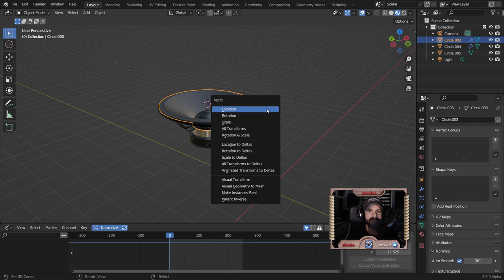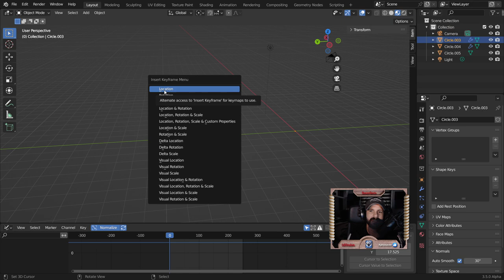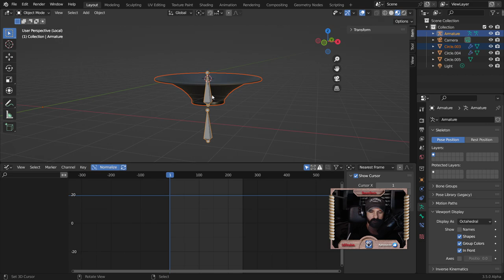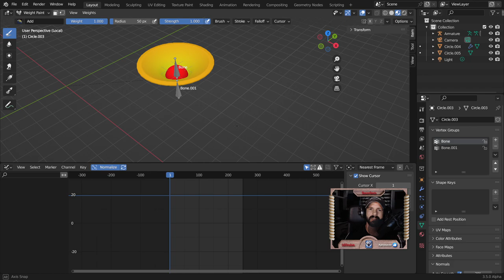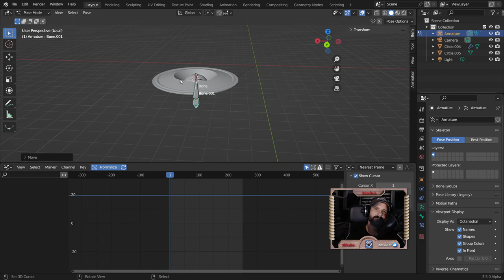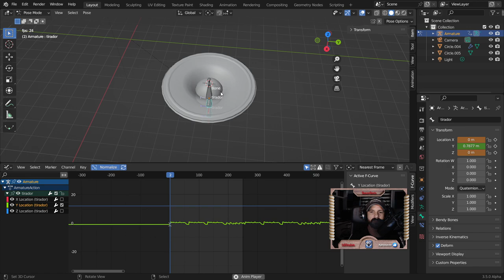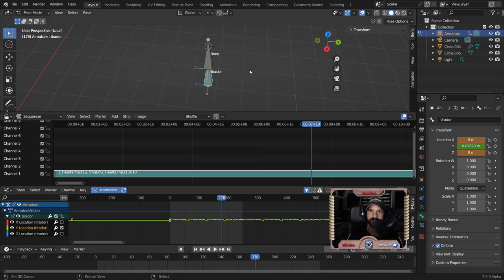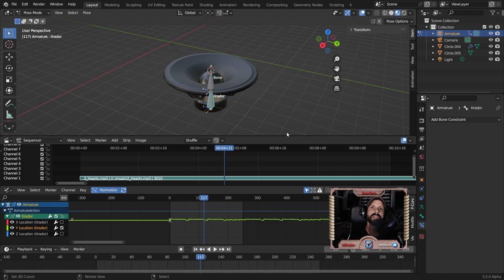Blender y la música, Anima con la música cualquier objeto o personaje.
Blender una gran solución a tus problemas, se pueden animar huesos con la música.
Te explico paso a paso para que puedas animar desde una canción cualquier objeto o personaje.

Quieres seguir aprendiendo
Curso de MODELADO PROFESIONAL